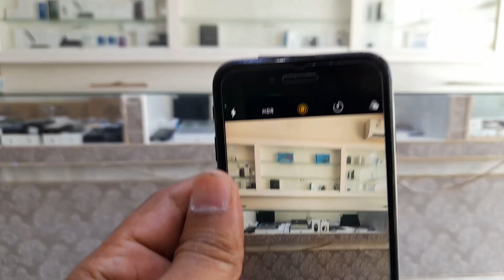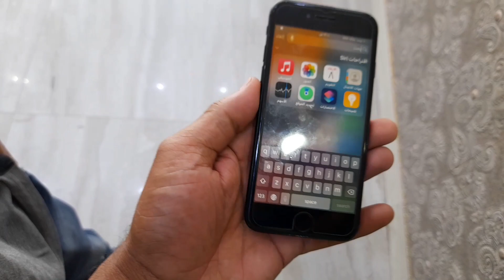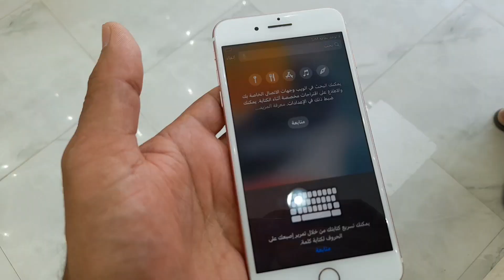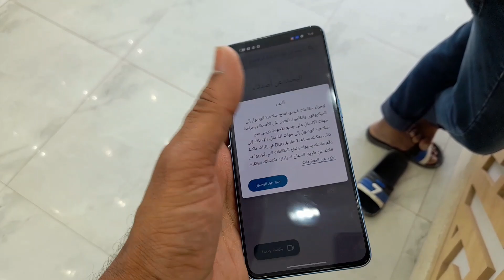Public Demand Used iPhone Price in Saudi Arabia | Second Hand Mobile Market |Rahim K Vlog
Location... Almorsalat complex